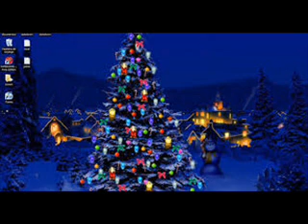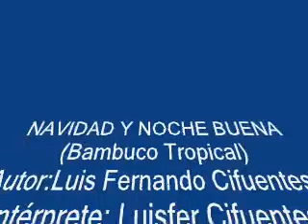NAVIDAD Y NOCHE BUENA (Villancico Tropical)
Autor y Compositor: Luis Fernando Cifuentes Ríos.
Intérprete: Luisfer Cifuentes.